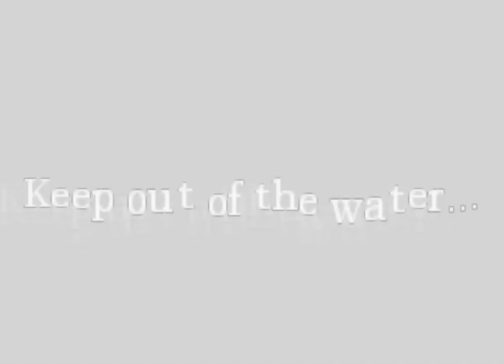Amnesia "Water monster